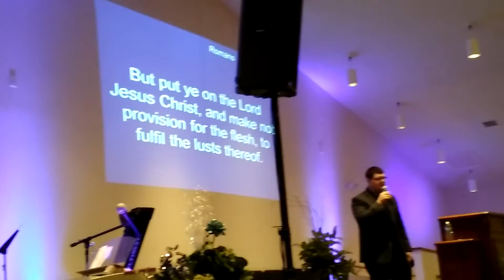01/22/17 Pastor Danny Edwards at New Hope Apostolic Church part 3